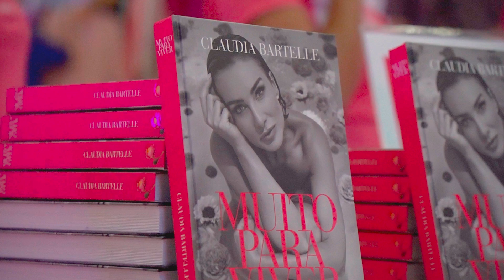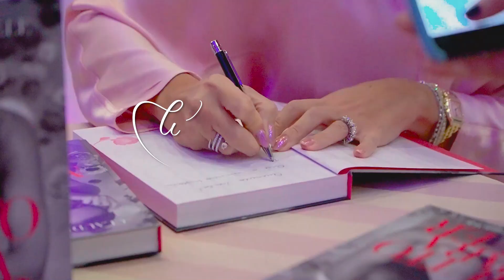Like a Woman - Especial outubro rosa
O Like a Woman foi um evento memorável que celebrou a beleza e a força da mulher na luta contra o câncer.

Em parceria com a Liga de Combate ao Câncer de Novo Hamburgo e a Força Rosa de São Leopoldo, a Like Magazine promoveu um desfile emocionante e cheio de propósito no dia 24 de outubro.

Reviva os melhores momentos do Like a Woman com este vídeo inspirador:
 • Assista às mulheres guerreiras desfilando com elegância e força na passarela.
 • Vibre com a energia contagiante do público que aplaudiu e apoiou cada participante.
 • Descubra as histórias inspiradoras de superação das mulheres que venceram o câncer.
 • Conheça a importância do trabalho da Liga de Combate ao Câncer de Novo Hamburgo e da Força Rosa de São Leopoldo.